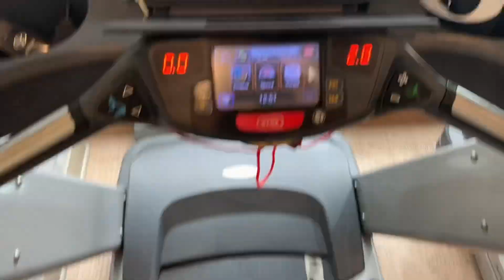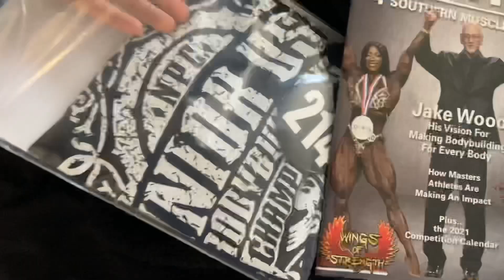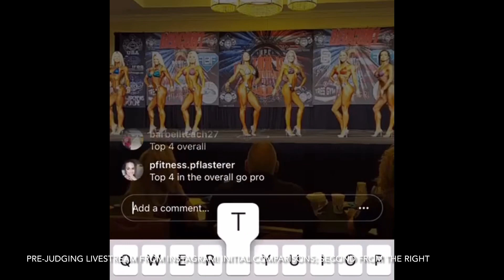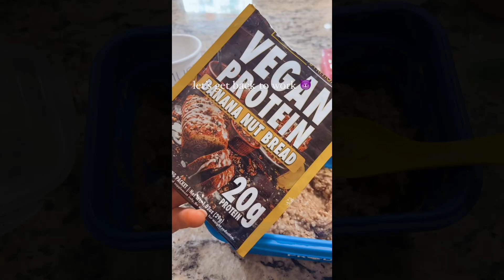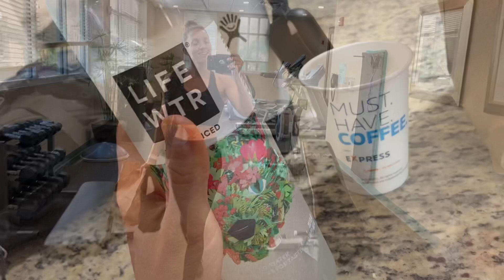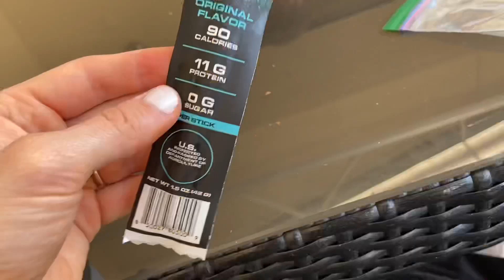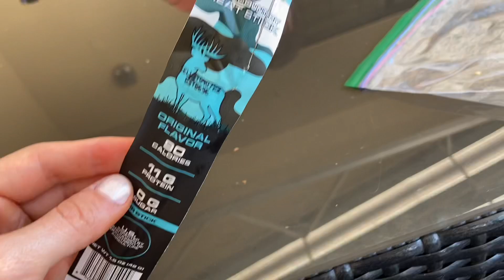SHOW DAY | Jr. USA’s | 2021 Bikini Prep Ep. 6 | NPC Bikini Competitor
It’s show day!! Come with me to my first NPC National show of the year - Jr. USA’s in Charleston, SC. We go through traveling there, show day, and a post-show recap. Enjoy!